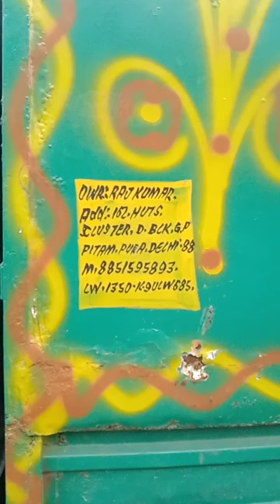Mahindra champion sale ke liye math 45000 upay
Aur doston kaise ho asha karta hun badhiya Ho Gaye hamare channel ko like Karen share Karen subscribe per comment kare yah gadi 2009 model insurance paper pure hai 6 mahine ke liye uska mobile number video ke last mein hai